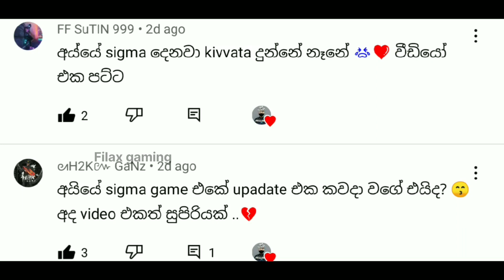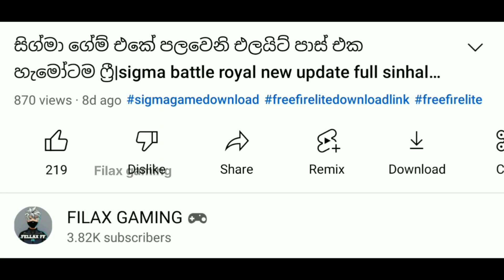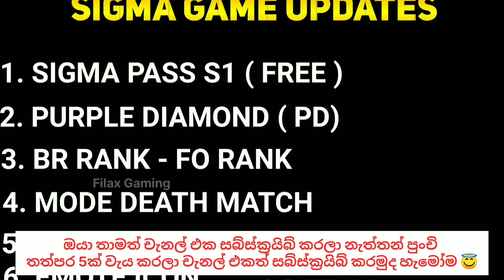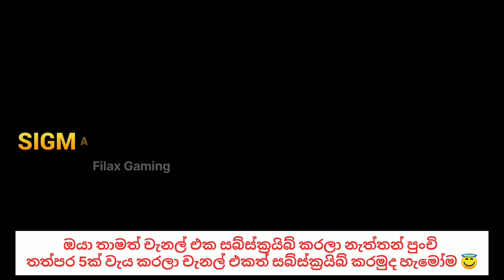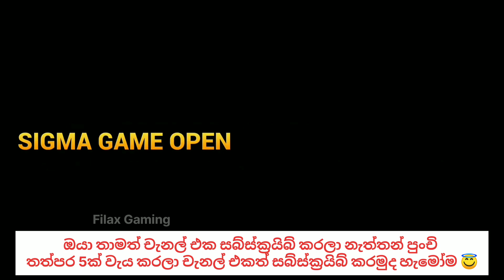සිග්මා ගේම් එකේ සුපිරිම අප්ඩේට් එක ඩවුන්ලෝඩ් කරමුද | sigma battle royal update confirm date 2023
සිග්මා ගේම් එකේ පට්ට සුපිරිම අප්ඩේට් එක එන දවස හරියටම | sigma battle royal update confirm date 2023

how to update sigma game
how to update sigma ff lite
ff lite neq update download
sigma new update download
sigma new update date
sigma update download link
sigma free fire lite update download
how to download sigma update
sigma game new update download
sigma new update download link
sigma new update download video
sigma game update app not available
sigma game update today download
sigma game update app not available problem
sigma game new update today
sigma game update problem
SIGMA 2.0 UPDATE එක
SIGMA 2.0 UPDATE එක එන දවස මෙන්න
sigma new update date india
sigma release new update play store
sigma 2.0 update date
how to download sigma game new update
sigma game new release date
sigma game new today update
sigma game official update
Update problem sigma game
Sigma new update download problem
Sigma 2.0 update download
sigma game official update today
sigma gamer official update new
sigam gamer official update,
sigma new update link
sigma new update download apk
sigma game new update apk
sigma new update 2.0 download
how to download sigma new update
sigma new update today
sigma free fire update
update game sigma
Sigma Update V1.03 Download Link
Sigma Game Update Today
sigma update today
sigma battle royale all new update
sigma battle royale today update
howto download sigma game apple phone
sigma latest version download link
descargar sigma battle royale apk 2023 actualizado
como descargar sigma battle royal actualizado 2022,como instalar sigma battle royal apk
novedades de sigma battle royal
descargar sigma battle royale ultima version
Sigma Battle Royale give Strike
how to hack Sigma battle royale
sigma game new version download
how to download sigma new version
sigma game download in play store
how to download sigma game in android
how to download Sigma game Playstore
how to download sigma free fire lite
how to download sigma in play store
Sigma game maintenance problem solve
Sigma maintenance problem solve
how To Download Sigma battle royal game
sigma battle royale release date
Free Fire vs Sigma Free Fire testing
Free Fire vs Free Fire cartoon version
sigma game server maintenance problam solve
sigma game maintenance problem
sigma game download link
sigma game login problem
sigma login problem fix
sigma game open time today
sigma android download
sigma apk download
sigma game not opening problem
how to download sigma apk
sigma apk download link
sigma new version apk download
sigma game download play store
sigma game download app store
1gb ram download sigma game
sigma game email problem
sigma battle royale oficial
actualizar sigma battle royale
sigma අලුත් අප්ඩේට් එක
Sigma X freefire,sigma game එක අවදානම්ද
Sigma new event sinhala
sigma singapore server
sigma game sinhala review
sigma game confirm update
sigma game not opening today
Sigma update
free fire sigma game
sigma battle royale gameplay
Sigma Gameplay
Sigma one tap gameplay
Sigma game how to hack
sigma 2.0 apk download
sigma game 2.0 apk download
Sigma..Pass,sigma download
sigma game download android
new sigma game download,sigma gameplay
sigma battle Royal
sigma game FF
free fire vs sigma
sigma vs free fire

sigma battle royale play store

SIGMABATTLEROYALEINFORMATIONsigma royal
game sigma batlle royale
sigma game download link apk
how to download sigma ff
Sigma Game New Update
battle royale sigma
sigma android gameplay
Sigma Game Not Open
Sigma Game Full Details
Sigma game not open problem
Maintenance Problem Sigma Game
Sigma Battel Royel
sigma ff open
sigma The server is closed
sigma game new link
sigma game new download link
why sigma game Don't open